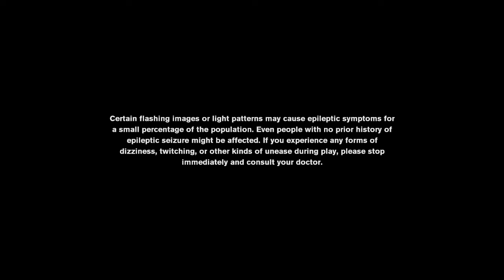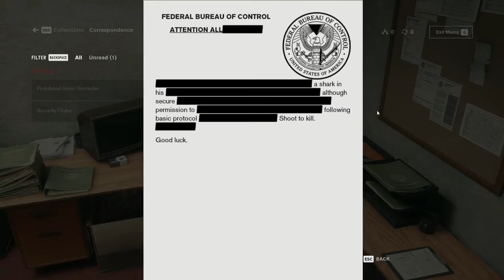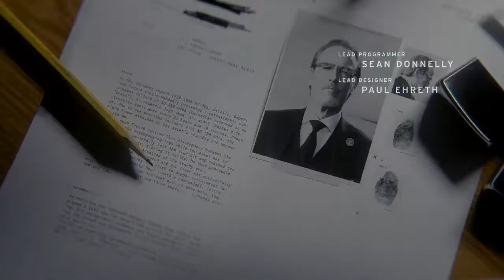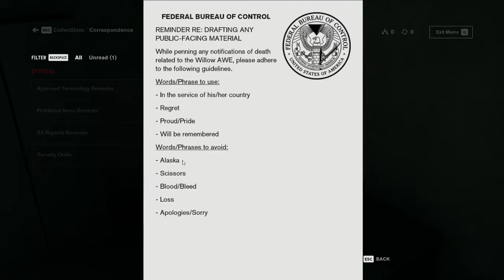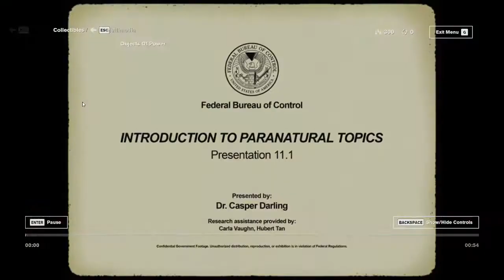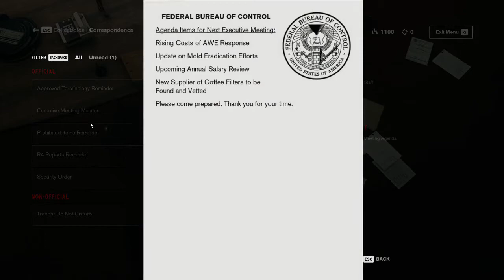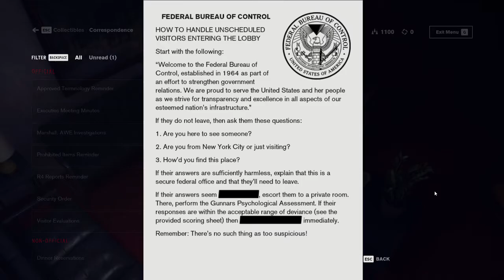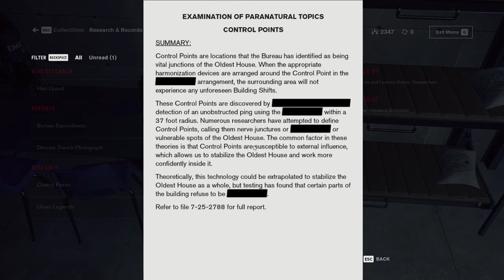Control Ultimate Edition [PC] - Part 1 - Federal Bureau of Control - Gameplay Walkthrough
Control is inspired by the fictional SCP Foundation, an online project of user-created stories of paranormal objects, and based on the genre of the new weird. The environments of the Oldest House are designed in the brutalist architecture, common for many oppressive governmental buildings and which served as a setting to show off the game's destructive environmental systems.

Control revolves around a clandestine U.S. government agency known as the Federal Bureau of Control (FBC), which is responsible for the investigation of "paranatural" phenomena which defy the known laws of reality. These phenomena manifest in the form of Altered World Events (AWEs), intrusions upon perceived reality shaped by the human collective unconscious. These AWEs affect archetypal objects and give them unique properties; referred to as Altered Items by the Bureau, they are contained within their headquarters at the Oldest House, an enormous Brutalist skyscraper in New York City. AWEs produce Objects of Power, which are unique in that they grant certain individuals (referred to as "parautilitarians") paranatural abilities. Objects of Power are connected to the Astral Plane, an alternate dimension housing the Board, a pyramid-shaped entity which ordains the Bureau's leadership through a ritual connected to the Service Weapon, an Object of Power. Whomever the Board chooses to wield the Service Weapon is considered by default to be the Director of the FBC. The Oldest House is referred to as a Place of Power by the FBC; on the interior, it is an infinite, constantly shifting paranatural space connected to various alternate dimensions through rooms known as Thresholds.